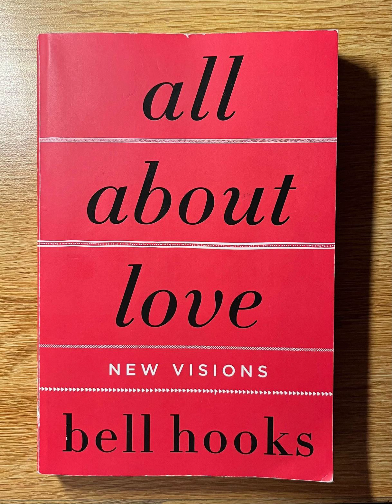"All About Love: New Visions" Chapter 10 - Romance: Sweet Love - bell hooks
"All About Love: New Visions" written by bell hooks
Chapter 10 - Romance: Sweet Love
Read by Sen Naomi Kirst-Schultz

Picture credit for the book to Amber Phung

not really any warning needed but there's brief discussion of sexual/erotic pleasure conceptually as something that men are encouraged to focus on as the totality of connection so heads up if you want it

I'm reading the text from a digital copy in my pdf library, feel free to read along;